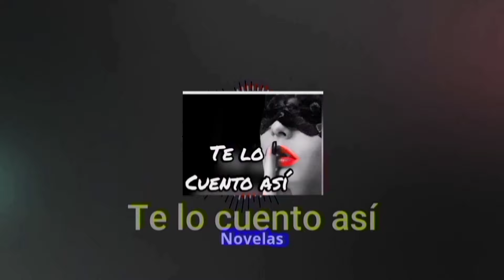AVANCE C56 : Alma se recupera y le cuenta todo sobre Rebeca a José Emilio y Angeli |Vivir de Amor